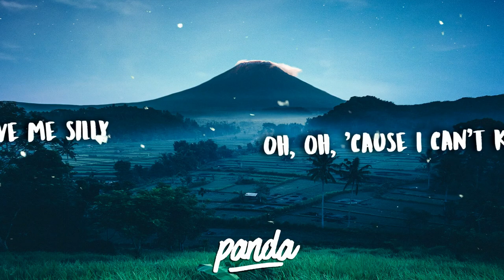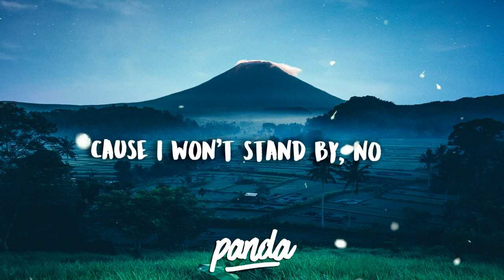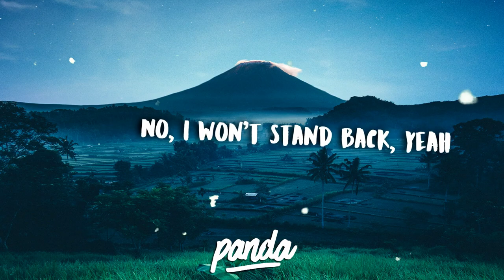Stephen - Rainbows lyrics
If you are the owner of the song/picture on one of my videos and want